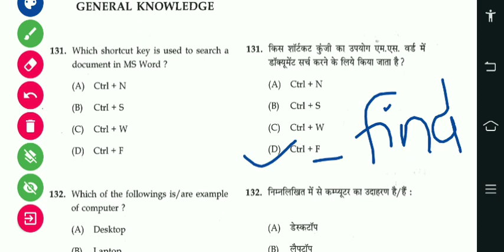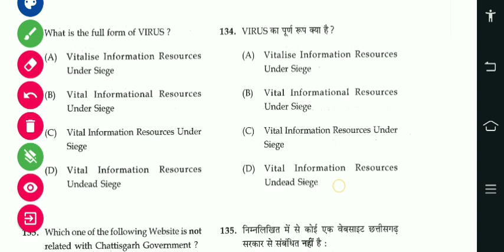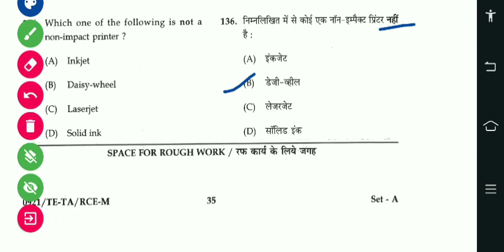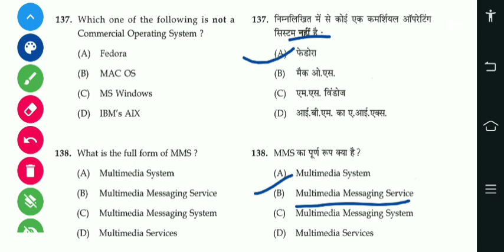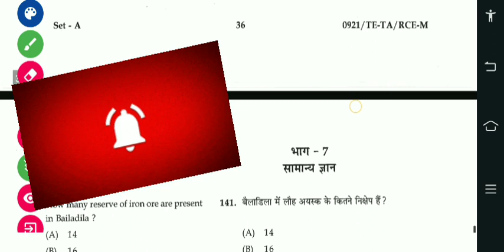कंप्यूटर/Computer Solved paper 2019 for assistant teacher exam 2923 शिक्षक भर्ती 2023 की तैयारी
कंप्यूटर/Computer Solved paper 2019 for assistant teacher exam 2923 शिक्षक भर्ती 2023 की तैयारी कंप्यूटर नॉलेज